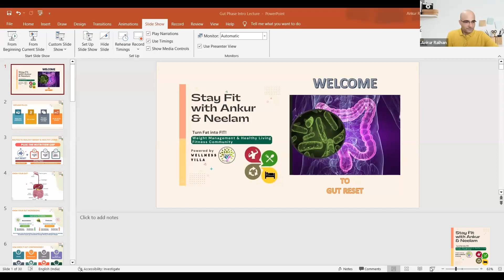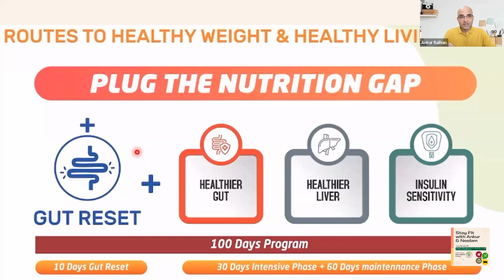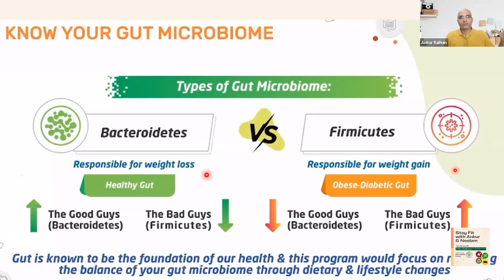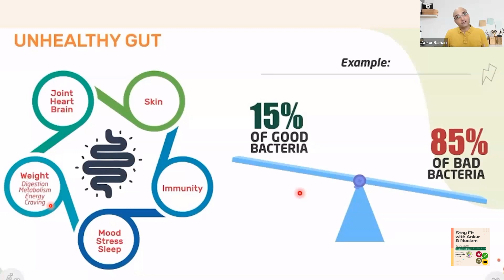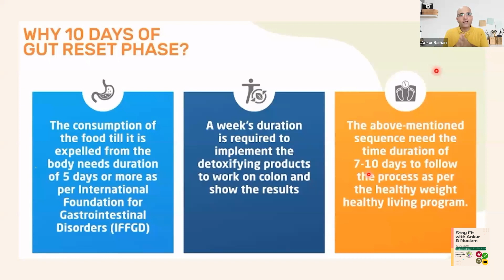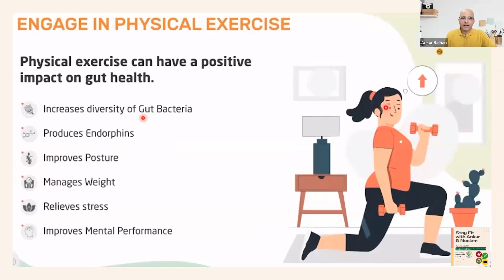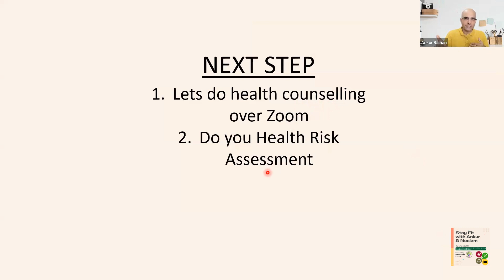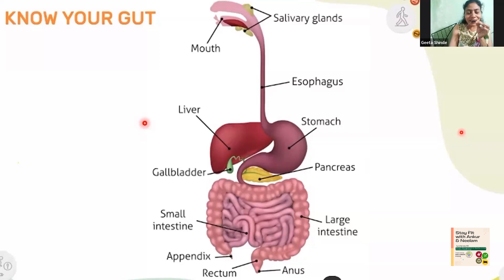Gut Reset Program Explained || Hindi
The video gives an idea about the Gut reset program of this community "Stay Fit with Ankur Neelam". "Stay Fit with Ankur Neelam" is an online weight management & healthy living fitness community. This community provides fitness solutions, exercise modules, meditation sessions and customised tailor made diet plans for each individual.

The community is run by Ankur Ralhan and Dr. Neelam Ralhan. Ankur, is an ex-Architect and a certified Health and Wellness Advisor, whereas Dr. Neelam is a medical practioner having an experience of 20+ years in treating patients. They run different types of programs such as Gut Reset, Liver Detox, Improvement in Insulin Sensitivity, Weight management etc.